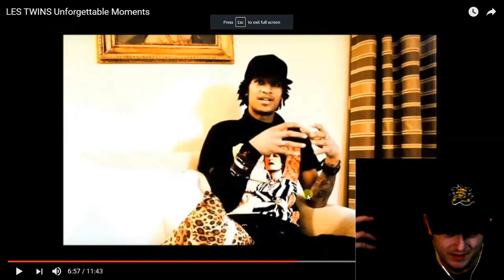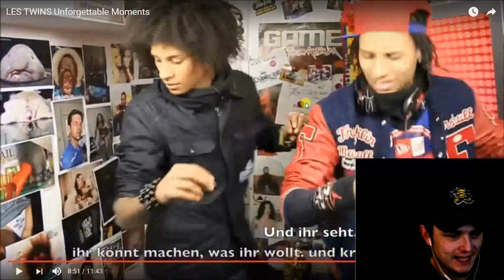Revup Reaction- Les Twins Unforgettable Moments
Be sure to check out the official RevUp for video's and articles to help get your vibe up.

I am late to the party when it comes to the Les Twins but these guys truly blow my mind. Some of the dance moves that they perform almost seem to be not human. Their moves are fluid and at times robotic and truly blows my mind. These guys are some of the greatest dancers of all time.

The reaction video's that I upload are created strictly just for fun. I am well aware of the overwhelming number of youtubers that are doing reaction videos nowadays and I know it can get kind of annoying but im just doing them because it keeps my mind off of some things that I am currently going through. I have had some issues with depression and doing these videos for you guys seems to help, at least temporarily. Thank you everyone for the support, you guys are awesome!